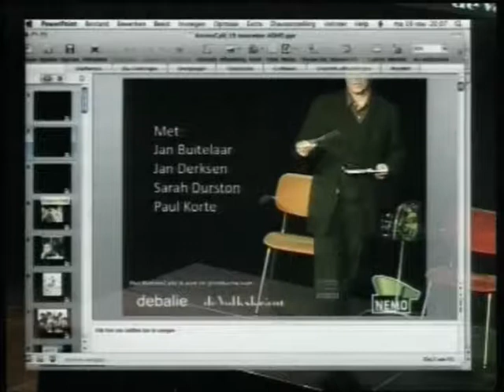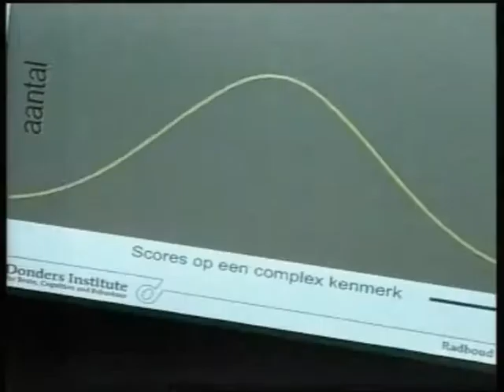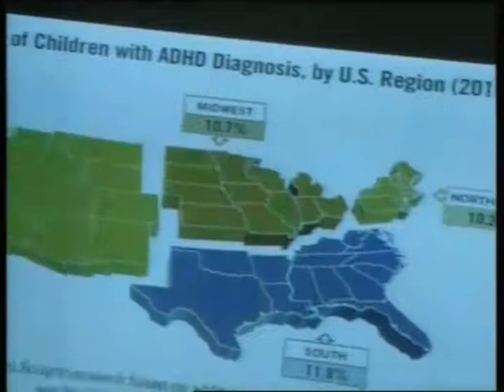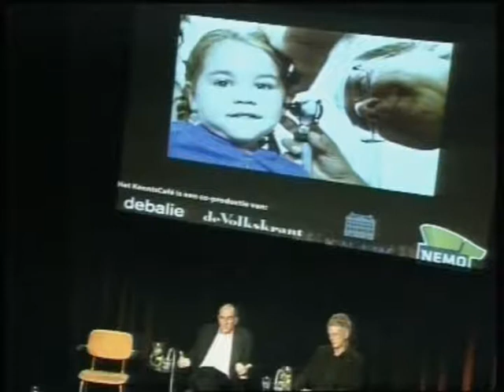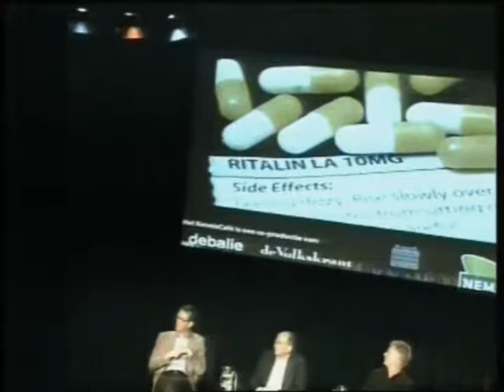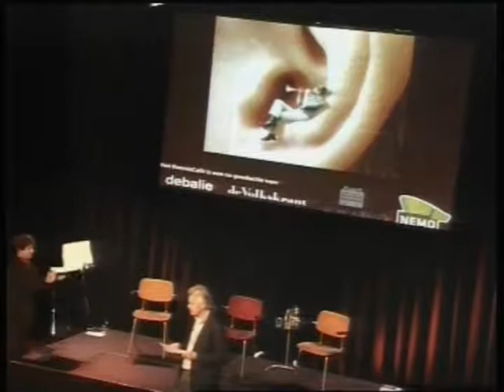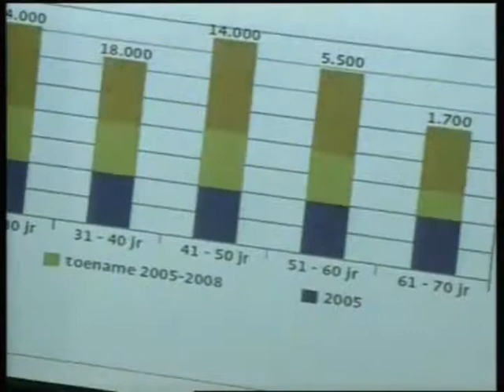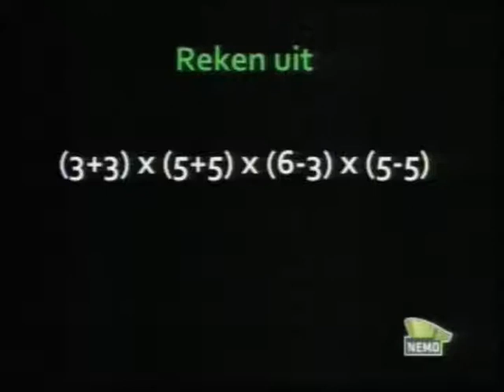DeBalie KennisCafe: ADHD!!! De oorzaken, diagnose en behandeling van ADHD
PROGRAMMA START: 0:05:30  EINDE: 2:12:12
ma 19 november 2012

ADHD, het lijkt wel alsof steeds meer kinderen en volwassenen deze stoornis hebben. Is het een mode-diagnose voor 'drukke mensen' in een maatschappij die veel van hen vraagt? Stellen artsen de diagnose vaker omdat ze werking van de hersenen beter begrijpen? Hebben kinderen en volwassenen met ADHD symptomen baat bij medicatie, of is dat een mooie verkooptruc van de farmaceutische industrie? Controverse alom, tijd voor een KennisCafé met visies en antwoorden op de voorgaande vragen.

'Hoe voorkom je ADHD? Door de diagnose niet te stellen'. Zo luidt de titel van het boek geschreven door Laura Batstra psycholoog, onderzoeker en docent  aan de Rijksuniversiteit Groningen. De behandeling hoort naar haar inziens thuis bij de pedagoog en psycholoog, en medicijnen zijn niet de oplossing. Of ligt de oorzaak toch in de hersenen en draagt ritalin of een voedingsdieet wel degelijk bij aan de behandeling van ADHD, zoals Jan Buitelaar, hoogleraar Psychiatrische en Kinder- en Jeugdpsychiatrie aan het UMC Sint-Radboud in Nijmegen stelt. Biopsycholoog en hoogleraar Ontwikkelingsstoornissen van de hersenen Sarah Durston is de derde gast van deze avond en probeert met haar onderzoek de relatie tussen ADHD en hersenontwikkeling te vinden. Met behulp van MRI brengt ze de hersenstructuren in kaart, om zo meer inzicht te krijgen in de juiste behandelingsmethode voor ADHD. Ook te gast zijn Paul Korte (algemeen directeur farmaceutisch bedrijf Janssen Nederland) en Jan Derksen, hoogleraar Klinische Psychologie aan de Radboud Universiteit in Nijmegen.

Een avond over de oorzaken, diagnose en behandeling van ADHD onder leiding van columnisten Martijn van Calmthout, Maarten Keulemans (de Volkskrant) en Jelle Reumer (Natuur Historisch Museum Rotterdam).

Het KennisCafé is een co-productie van De Volkskrant, KNAW, science center NEMO en De Balie.